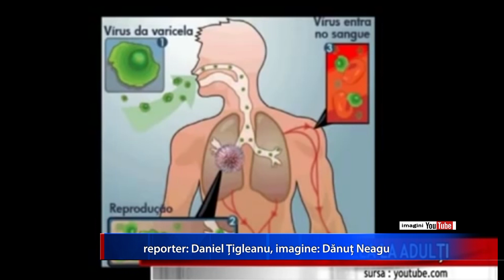EXPLOZIE DE CAZURI DE VARICELA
Explozie de cazuri de varicelă la Rm. Sărat! Este vorba despre una dintre cele mai contagioase boli ale copilăriei care se răspândește tot mai rapid, iar tot mai mulţi pacienți ajung în spital cu complicaţii severe. Primele simptome ale varicelei sunt febra mare, lipsa poftei de mâncare, oboseală, indispoziția, starea de rău și inflamarea gâtului.